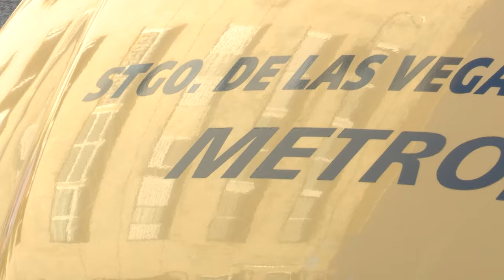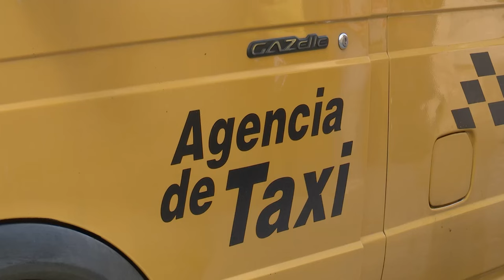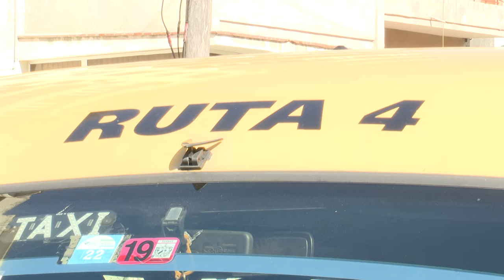Hoy en la Mesa Redonda: ¿Qué sucede con el servicio de gacelas en La Habana?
Hoy en la Mesa Redonda hablaremos sobre Grupo Empresarial de Transporte Automotor. ¿Qué sucede con el servicio de gacelas en La Habana? Se lo contamos en el siguente material especial para la Mesa Redonda.